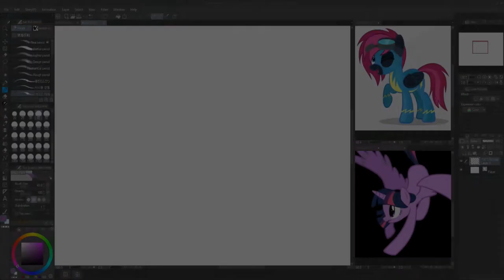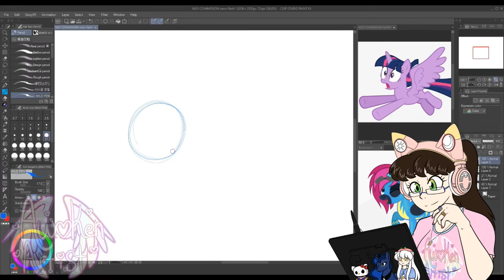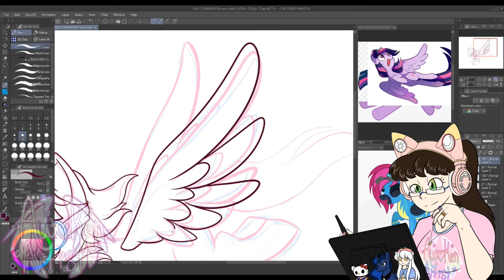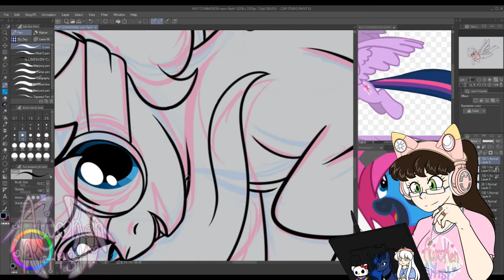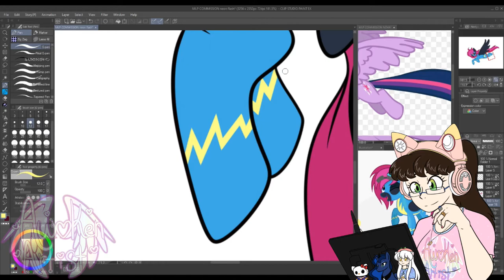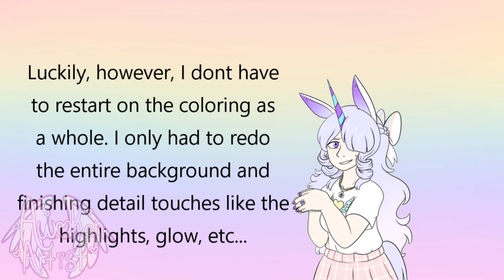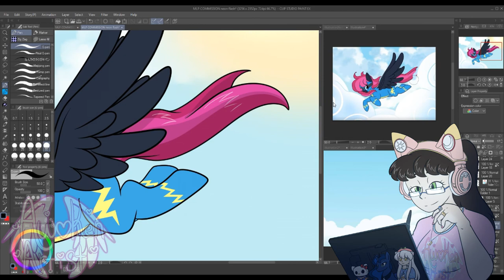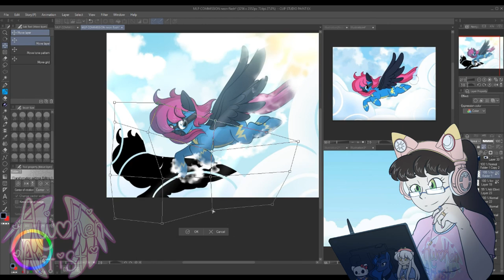{Speed Paint} MLP Commission - Flight Through the Clouds!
Finally the speed paint is here of my MLP Commission I have finished this year. Friend of mine commissioned me to do a birthday gift with a promise I'd do a speed paint for it as well, for Neon Flare. I already posted the time-lapse of the artwork progress on my Instagram and decided that anytime I have a time-lapse recorded on my artwork that I have recorded as well for a Speed Paint, I'll show the time-lapse in the video as well. I think it looks cool!

Another speed paint is in the works, will possibly upload it tomorrow if i can get it completed there's some things I need to add into the video since some bits of the recording got cut because- I get very zoned into the art i forget to record. sadly that one has no time-lapse which sucks but- what can you do?

Hope everyone is staying safe and having a good day or night! Also will make a proper update video because the livestream one was a doozy but- im sure it'll be fine.

🍡CREDITS:🍡

🌸Social Medias You can Find me on:🍡
^ All Links to my social medias I am on is here, plus it gets updated as well!
🌸Programs Used:🍡
➤ OBS Studio - To Record Speed Paint Process
➤ Cyberlink Power Director V.15 - Video Editor Program I used
➤ Forward Thinking [Purple Planet]

🍑🌸▸Please DO NOT Trace, Copy, and Steal my Artwork. This is My Video and Property! Thanks!◂🌸🍑